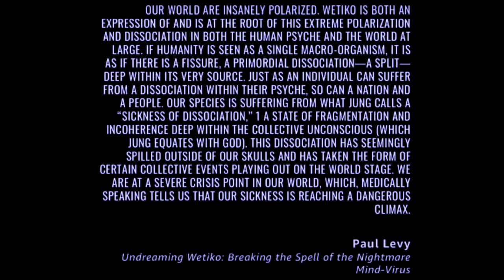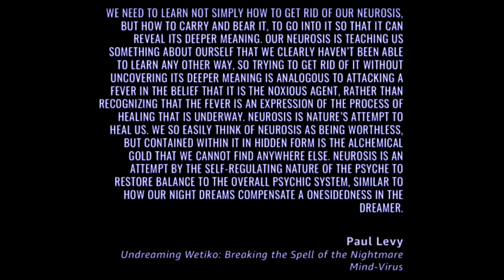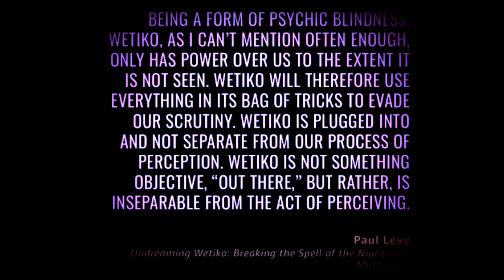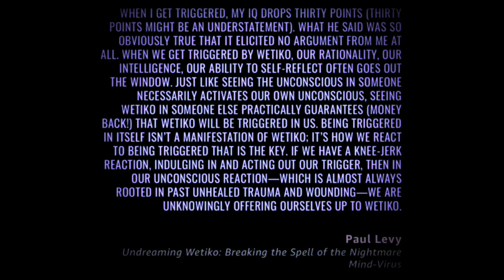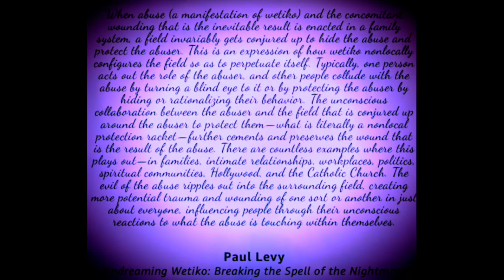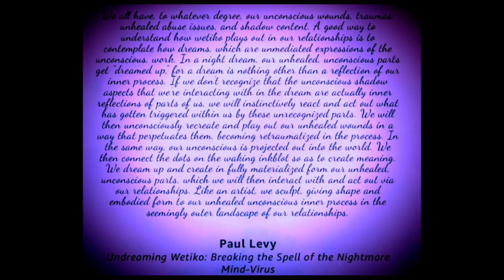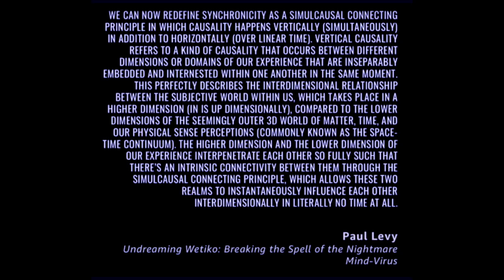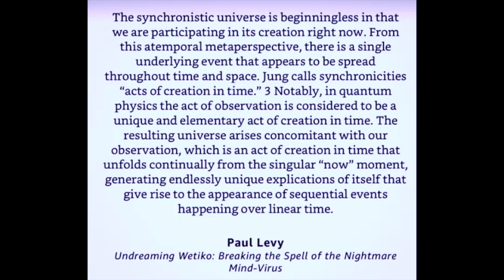Deactivating Wetiko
Bookquotes from Undreaming Wetiko by Paul Levy